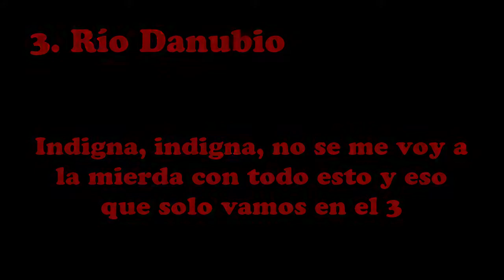Los 5 Ríos más contaminados del mundo...!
Grupo:2